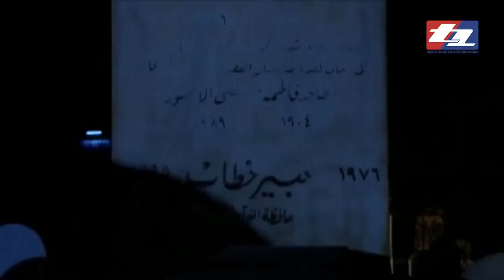اقوى مشاهد وجه العدالة : بلاغ كاذب للشرطة كشف القاتل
من مسلسل

لمشاهدة العمل كاملا